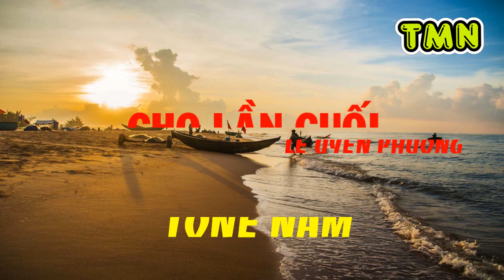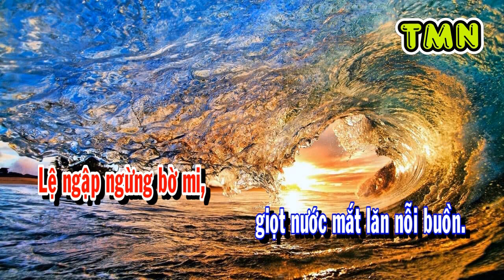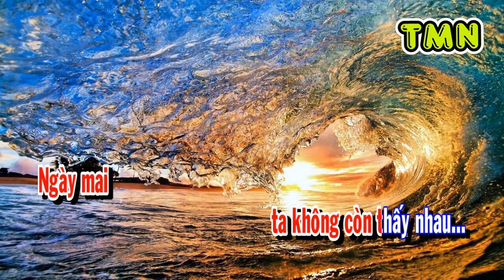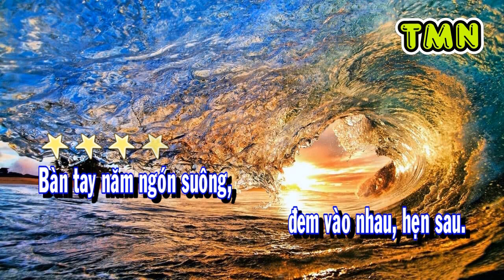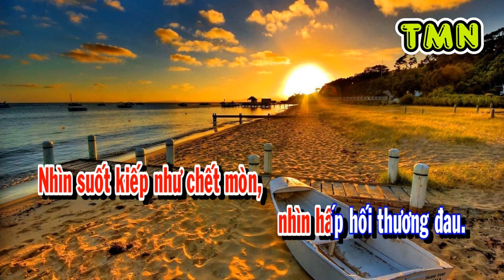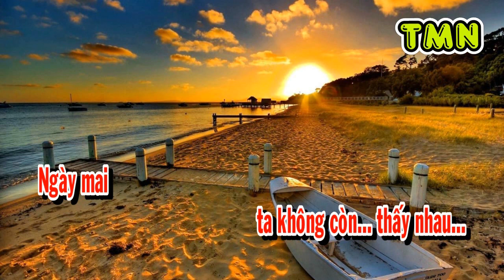[KARAOKE] Cho lần cuối – Swing (Lê Uyên Phương) – Tone Nam (F)